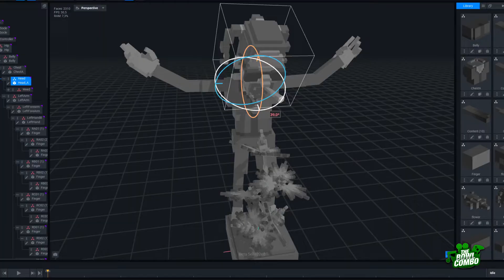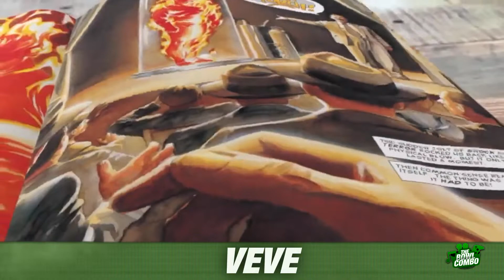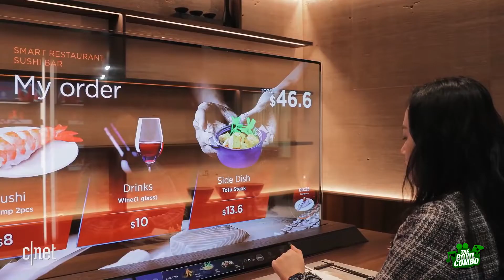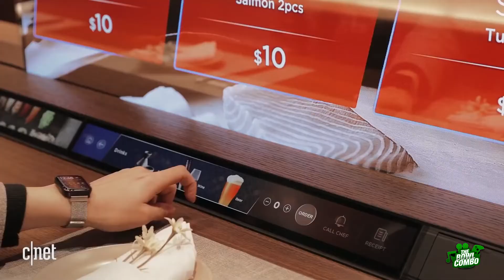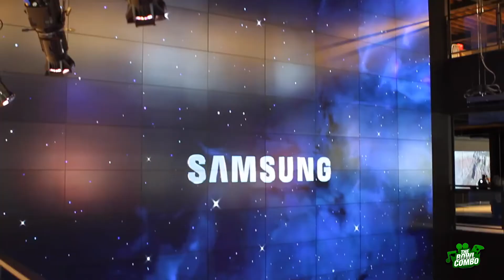Metaverse Weekly Update 1-7 | Samsung 837x, CES 2022, The Sandbox, Walmart VR & MORE!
Check it out, as we jump into the Metaverse and discuss all the latest news!

The Sandbox 00:53
PS VR2 01:59
VEVE 02:42
Walmart VR Shopping 03:17
CES 04:05
Qualcomm/Microsoft 05:41
Samsung 837X 07:07